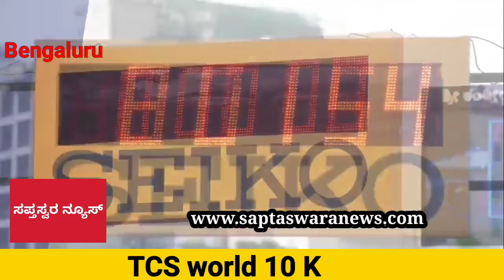Bengaluru:Karnataka CM Basavaraj Bommai flags off TCS World 10K .....!